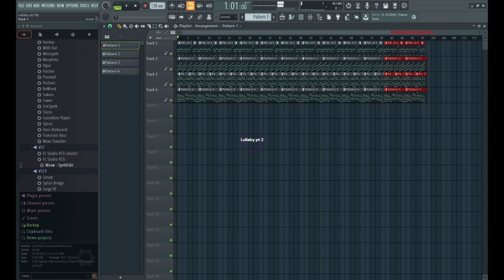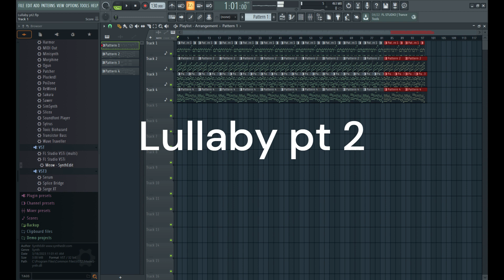Mammoth's Lullaby pt 2